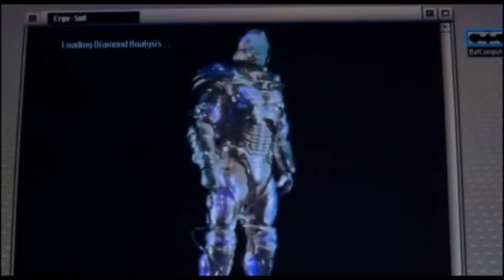Arnold Schwarzenegger Batman & Robin A Perfect Circle Mr. Freeze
The ICEMAN Cometh
Arnold Schwarzenegger as Mr. Freeze. George Clooney as Batman. The Outsider by A Perfect Circle.